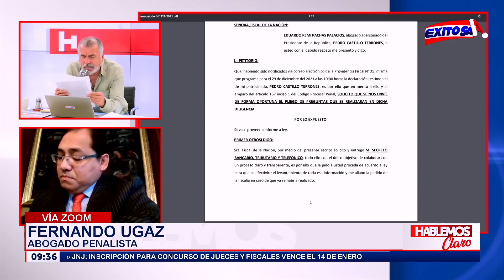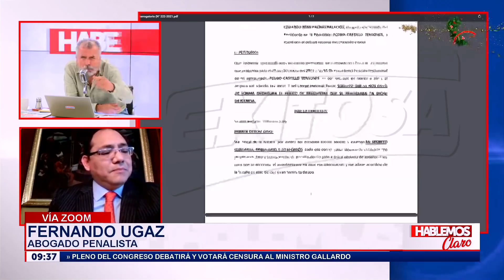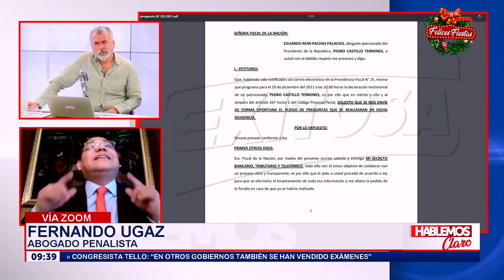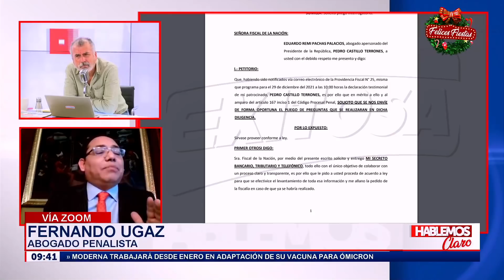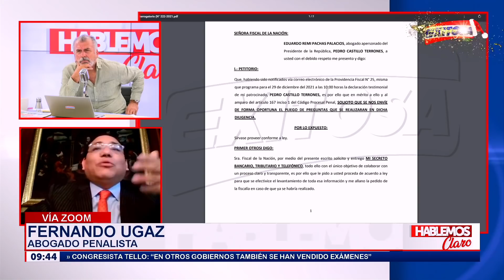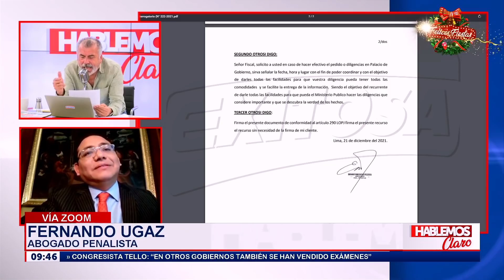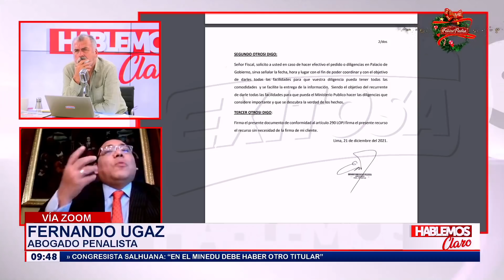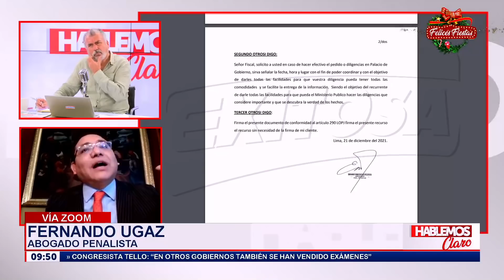🔴🔵Castillo solicitó a la Fiscalía el levantamiento de su secreto bancario, tributario y telefónico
El presidente de la República, Pedro Castillo, a través de su abogado Eduardo Pachas Palacios, solicitó a la titular de la Fiscalía de la Nación, Zoraida Avalos, el levantamiento de su secreto bancario, tributario y telefónico.

Exitosa Perú
"La voz de los que no tienen voz"

Corporación Universal